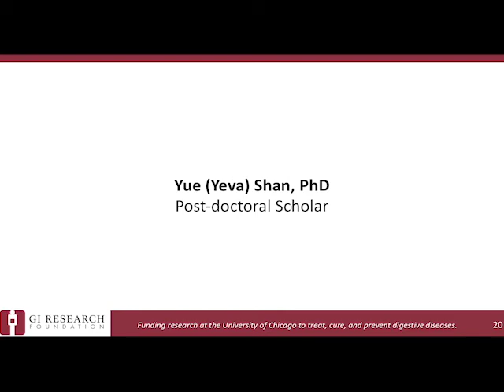Yue (Yeva) Shan, PhD, University of Chicago Medicine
GI Research Foundation Moving the Needle 2019 Presentation: Understanding the role of gut microbiota on IBD.